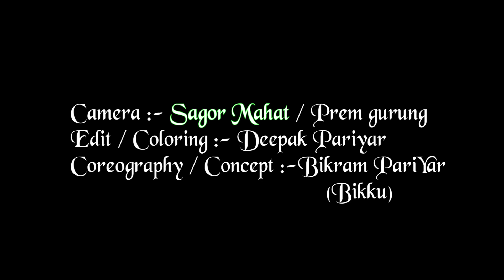Jhappai Timlai Cover Video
Jhyappai Timilai - New Nepali Song and Music Video 2018

Audio Credit
Singer: Phurba Tamang
Lyrics : Nirmal Puri "Bhogi"
Arrange : Babul Giri